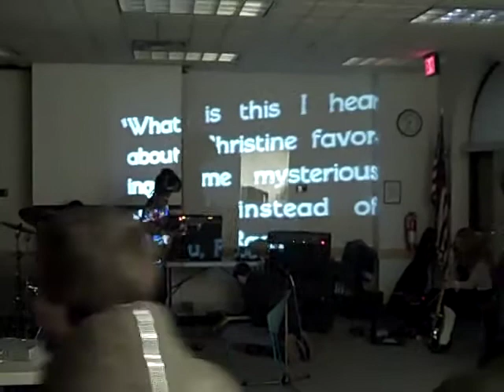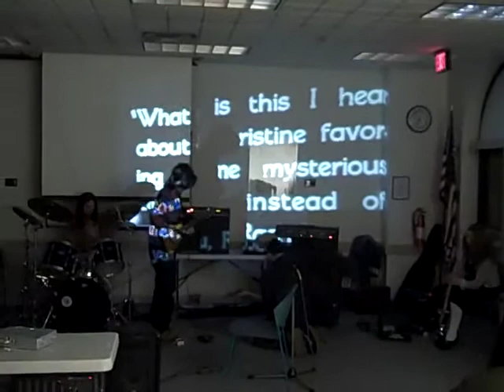Noisy Library 1